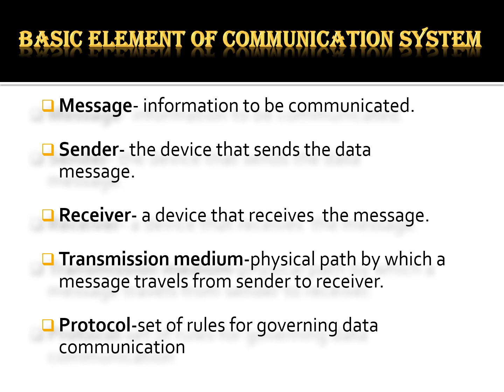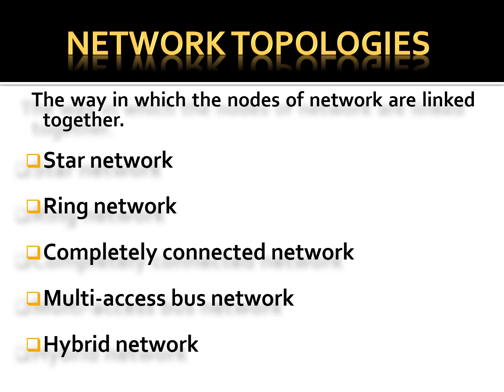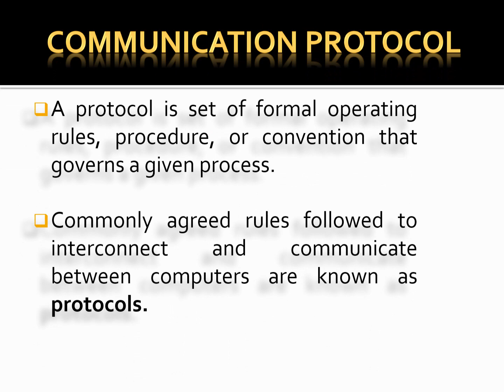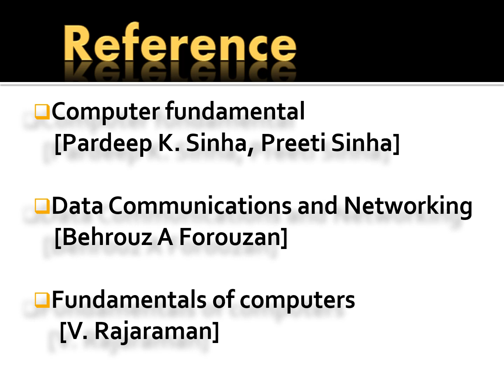communication networks॥power point presentation topic in english॥physics ppt presentation.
communication networks
power point presentation topic in english
communication networks important questions
power point presentation topic ideas

physics ppt presentation topics
a physics ppt
a physics ppt presentation
physics ppt for class 12
a physics ppt club